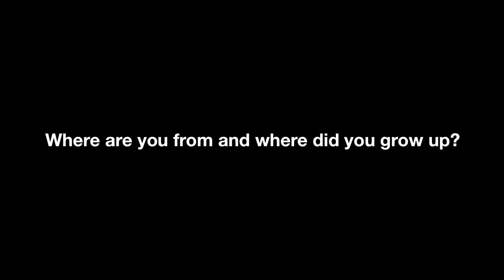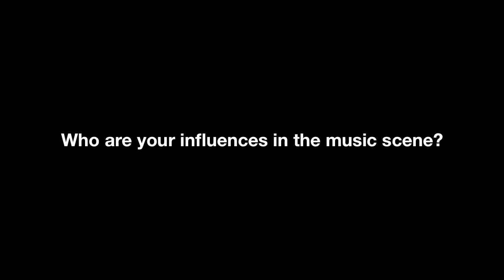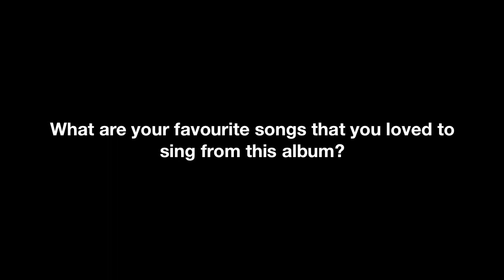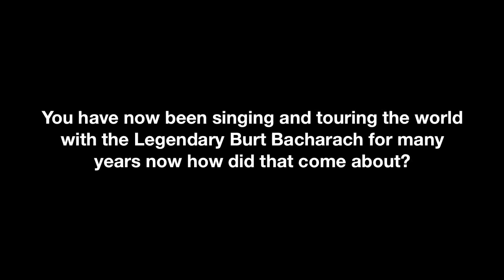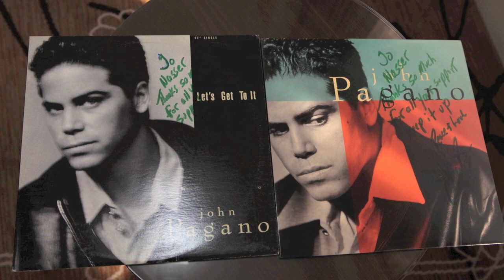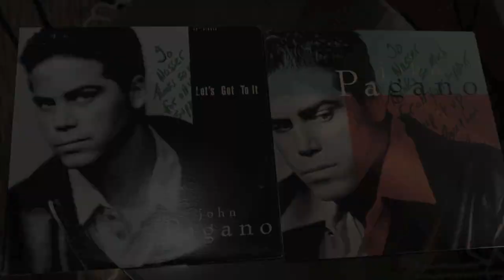JOHN PAGANO INTERVIEW WITH DJ NASSER T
JOHN PAGANO INTERVIEW WITH DJ NASSER T SYDNEY AUSTRALIA 2012